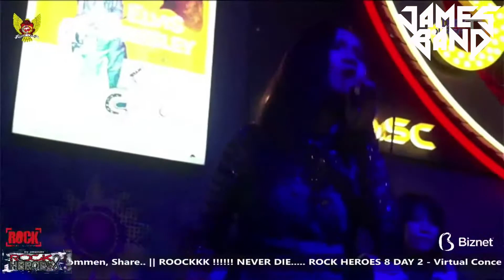JAMES BAND - 6. Langkah Hari Ini (Tribute to Nicky Astria - Live at Rock Heroes 8, 11 Nov 2021)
JAMES BAND - 6. Langkah Hari Ini (Tribute to Nicky Astria - Live at Rock Heroes 8, 11 Nov 2021, Sky Disc, Kediri)